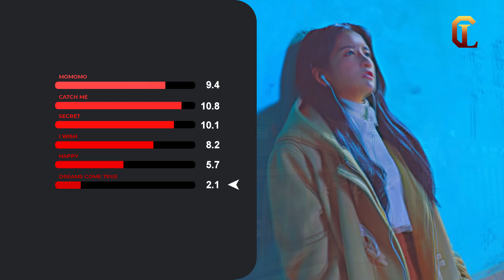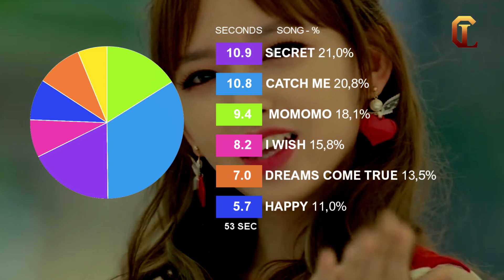WJSN - Mei Qi Line Evolution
hello everyone
so this is the line evolution of mei qi, what do you think?
i hope she'll participated in their next comeback though